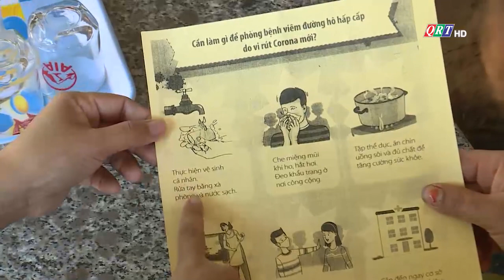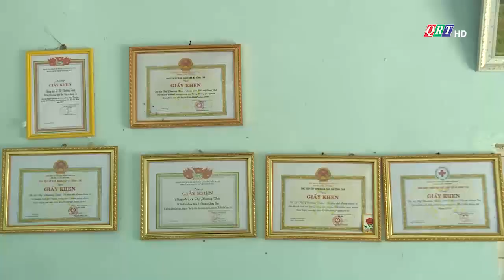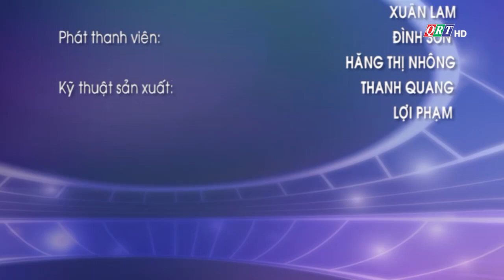Bản tin huyện Hiệp Đức ngày 25-3-2020